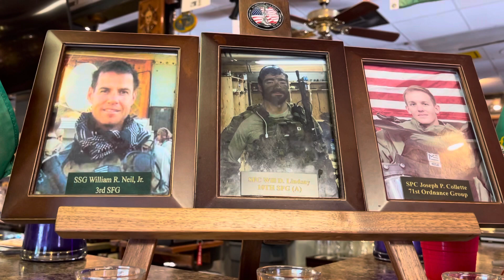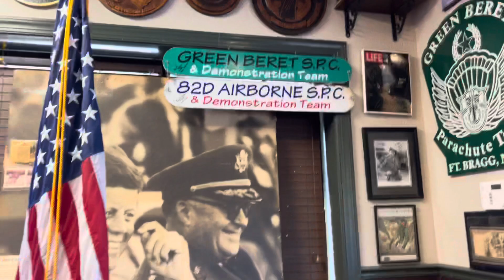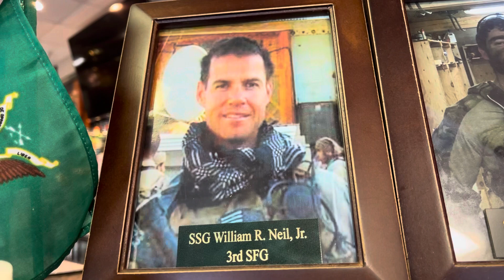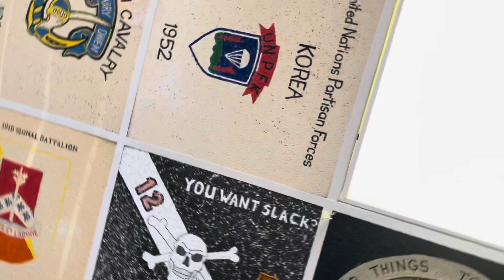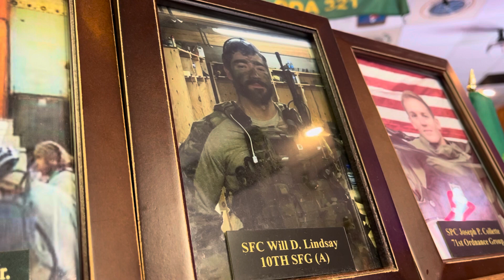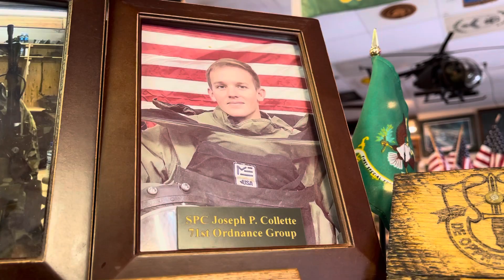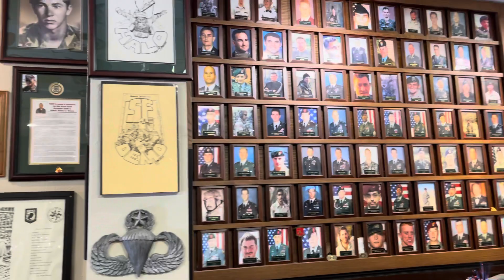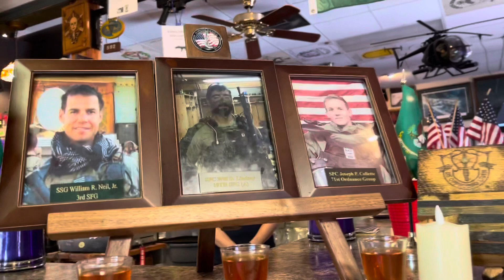SSG. William R. Neil Jr. , SFC Will Lindsay, SGT. Joseph P. Collette Memorial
SSG. William R. Neil Jr.

SGT. 1st Class Will Lindsay
10th SFG
March22, 2019

SGT. Joseph P. Collette
71st. Ordnance Group